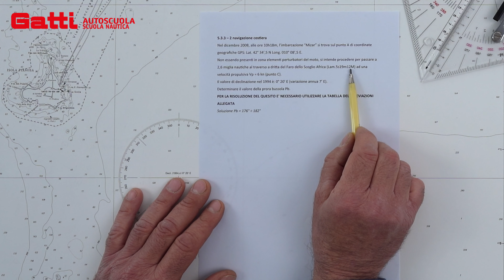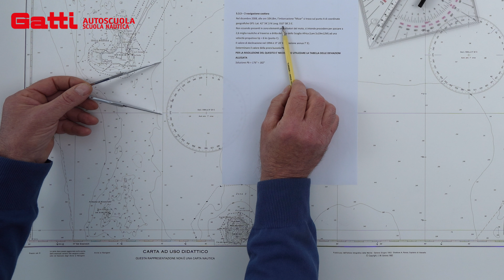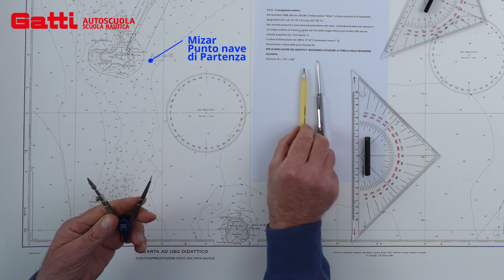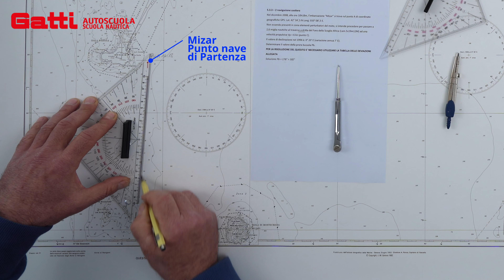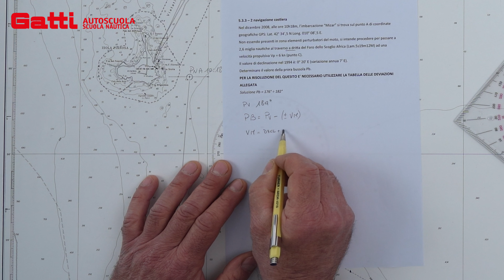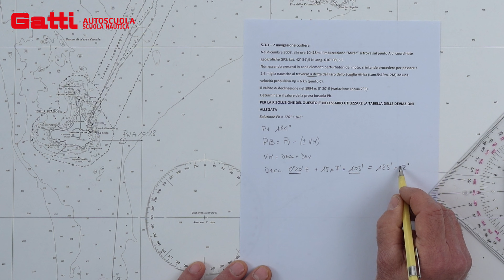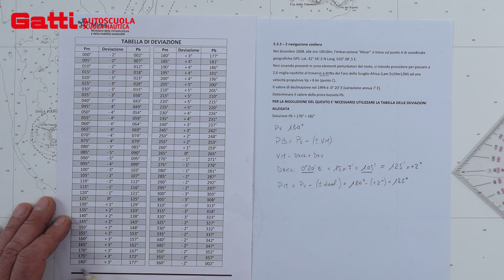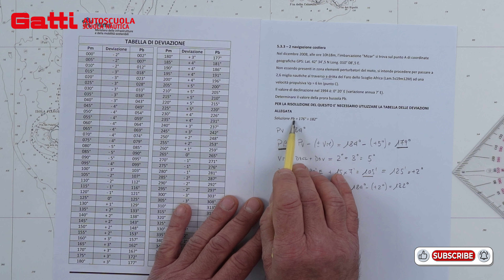5.3.3-2 NAV. COSTIERA - ESAME PATENTE NAUTICA 2024 OLTRE LE 12 MIGLIA. NUOVO ESERCIZIO DI CARTEGGIO.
Esame patente nautica 2024 oltre le 12 miglia, Nuovo Esercizio di Carteggio 5.3.3-2  NAVIGAZIONE COSTIERA.
Tutorial su come va svolto e risolto correttamente l'esercizio di carteggio per superare l'esame.